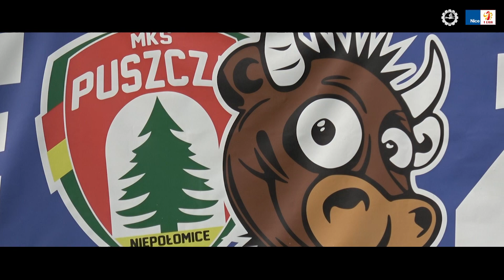TV Stal: Puszcza Niepołomice - FKS STAL Mielec 0:0 [KULISY]